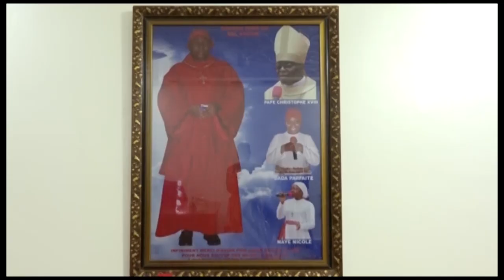Épisode 4 Chap. 1: Du bien fondé de l'extintion de toutes les sources de l'incrédulité et ...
Épisode 4 Chap. 1: Du bien fondé de l'extintion de toutes les sources de l'incrédulité et d'iniquité dans le monde.